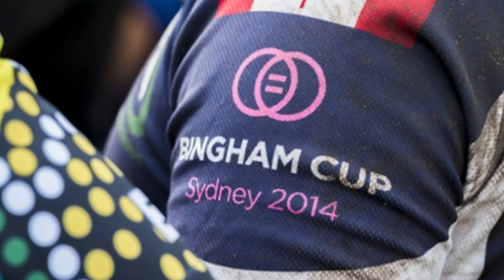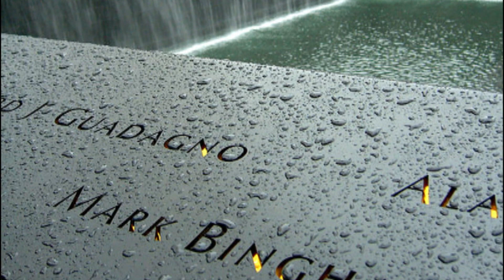San Francisco Fog - Comcast SportsNet